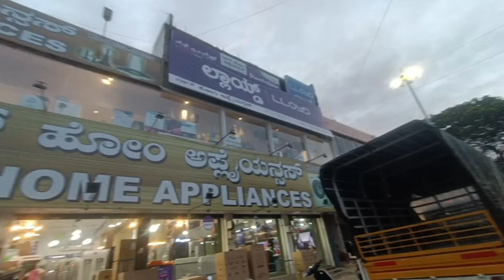ಅಯ್ಯೋ ಬನ್ನಿ ಸರ್ ನಿಮ್ಹ ಮನೆಲಿ ಯಾವ್ದೇ ಹಳೇ ವಸ್ತು ಇದ್ರು ತಗೊಂಡು ಬಂದು ಹೊಸದ ತಗೊಂಡು ಹೋಗಿ ...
ಬರೀ ೦% emi ಲೀ ಕೂಡ ನೀವು ತೆಗೆದು ಕೊಂಡು ಹೋಗಿ

address _ Hassan sahayadri circle nag home appliances Hassan Karnataka _573201

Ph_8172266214